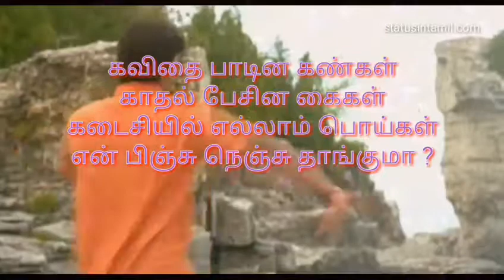Love status 23